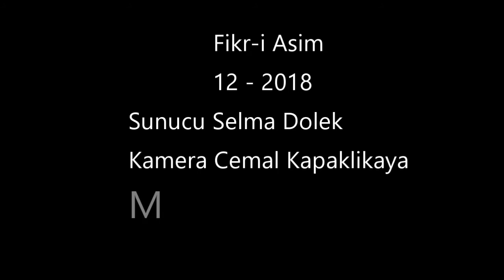fikr-i asim reportaj Yusuf Cosar